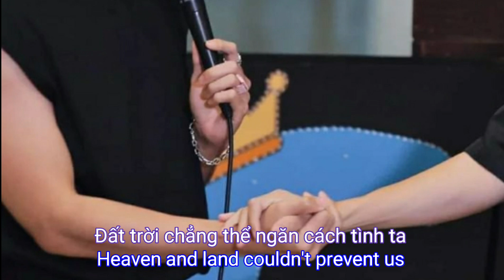[Engsub-Vietsub] JamFilm song ca True Love cực tình!